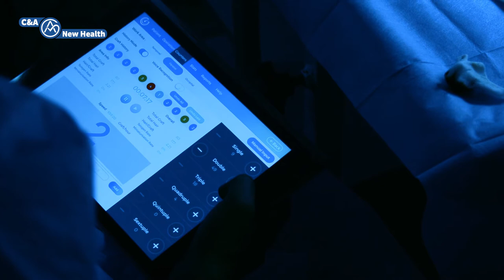C&A Newhealth - Hair Transplant technique is FUE Manual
Our technique is FUE / Manual

An FUE hair transplant provides decreased healing time, comfortable healing process, less post-operative pain, fewer limits on post-op activity.

Benefits of Manual Fue:

1. In Manual Fue, we can check and evaluate each graph that we instantly extract during the process.

2. Homogeneous use of donor area is provided.

3.Micromotor process happens faster, but proceeds uncontrolled. During the micromotor process, the punch speed rotates at a high speed and radiates heat to the surrounding tissue, so it damages not only the grafts but also the rest of the donor area.

4. Manual Fue can also protect the safe donor area and we will preserve enough area and aesthetic appearance for repeat hair transplantation in the future.

5. We have the chance to perform the recruitment process safely in Manual Fue, we prevent not entering the donor area too often and a bad image with spaces that may occur later.

6. Leaving a minimum scar in the donor area, we make it possible to use the hair of the patient as short as requested after the operation.
Canal opening with lateral slit technique , opening the places where grafts will be placed with micro razors in available with the natural direction.

Address: Feneryolu Neighborhood Fahrettin Kerim Gökay Street No: 140/0 Kadıköy/İstanbul